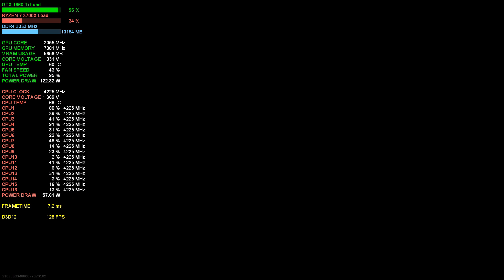Call of Duty: Modern Warfare | Hardpoint - Hardhat | Ryzen 7 3700X + GTX 1660 Ti | 1080p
PC BUILD:

16GB Corsair Vengeance RGB DDR4 @ 3333MHz CL16
MSI Gaming X 1660 Ti @ 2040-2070MHz/7000MHz (+90/+1000)
Seasonic X650 80 Plus Gold
ASUS VG248QE 144Hz 1ms response time
Phanteks Enthoo Primo